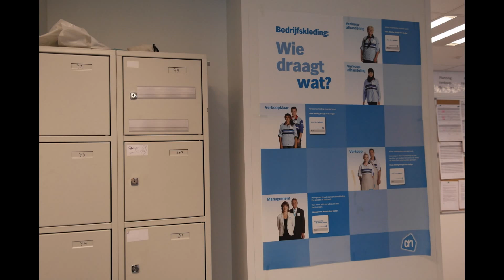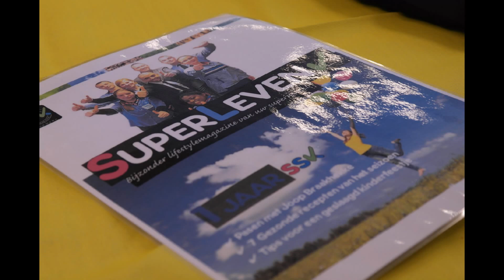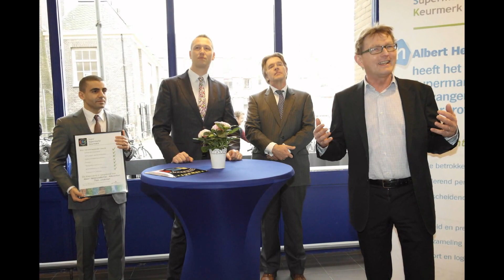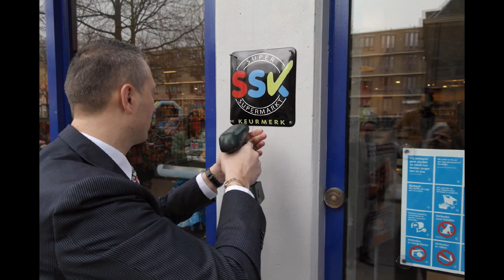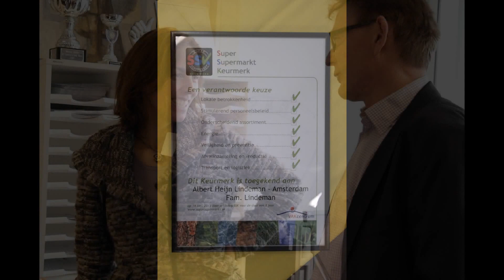2013-03-07 SSK Keurmerk voor Albert Heijn Lindeman Kleine Wittenburgerstraat (De Foto's)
Dit keurmerk, uitgereikt door de Voorzitter van het Vakcentrum Harry ten Have onder toeziend oog van Stadsdeelwethouder van Amsterdam Centrum Boudewijn Oranje, staat voor het feit dat wij, Albert Heijn Lindeman, ons onderscheiden als zelfstandig ondernemer op 7 onderdelen te weten:
Lokale Betrokkenheid
Stimulerend Personeels Beleid
Onderscheidend Assortiment
Energie Besparing
Veiligheid & Preventie
Afval Verzameling & Reductie
Transport & Logistiek

Wij zijn overigens de 1e Amsterdamse Ondernemer die dit Keurmerk in ontvangst hebben mogen nemen en behoren daardoor bij de 100 Supermarkten van de in totaal 4400 Supermarkten in Nederland die dit hebben weten te bereiken...